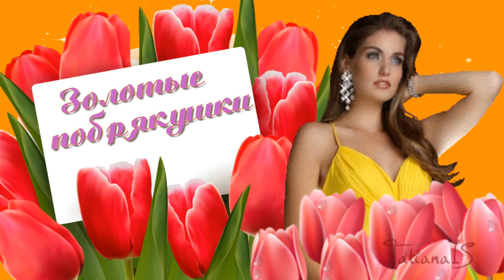💖Моим подружкам я желаю.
Тут есть красивые оригинальные лучшие
видео поздравления  пожелания для друзей и близких прекрасная музыка .Смотрите,слушайте,отдыхайте.
💖Делитесь с друзьями видео,радуйте их,- здесь всегда найдете новые видео для ПОЗИТИВНОГО НАСТРОЕНИЯ и поздравления к праздникам.